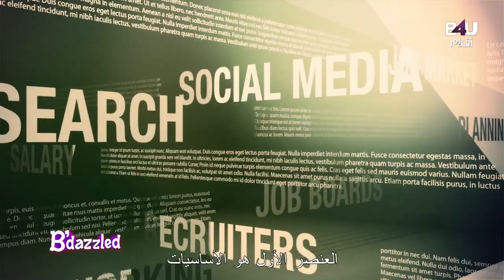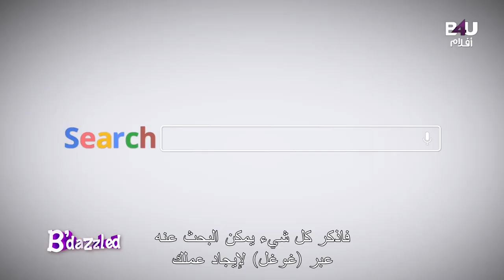B'Dazzled - Ep 06 | بيدازيلد - الحلقة السادسة - ترجمة عربي